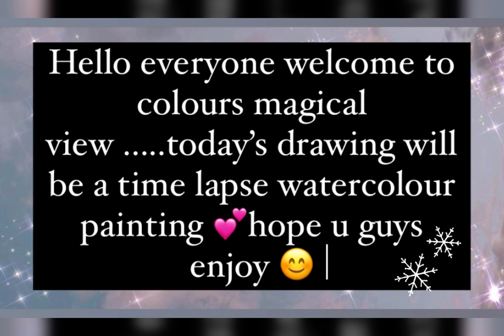⭐️GANPATI BAPPA MORYA 💕/watercolour painting time lapse 🎨/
💕firstly welcome to colours magical view 💕
In this video we are showing a quick time lapse of a watercolour painting 🧑‍🎨

Camera : iPhone 11
Editing : saniya salaskar